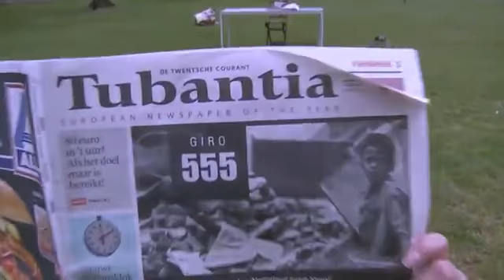"Happy" Show. Adventist pastors from Holland - protestant no more ?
“Seventh-day Adventists have been chosen by God as a peculiar people… He has made them his representatives and has called them to be ambassadors for Him in the last work of salvation.  The greatest wealth of truth ever entrusted to mortals, the most fearful warnings ever sent by God to man, to be given to the world.” 7T 138

“Seventh-day Adventists have been given a work of the most solemn import—the proclamation of the first, second, and third angels messages.  There is no other work of so great importance.  They are to allow nothing else to absorb their attention.” 9T 19

Are these people representing Gods remnant church? Should they receive any support?